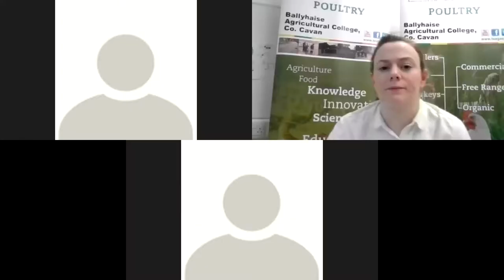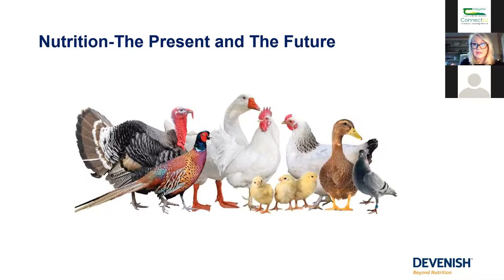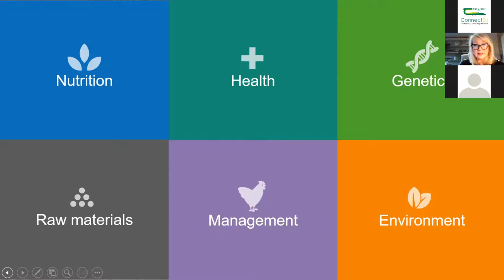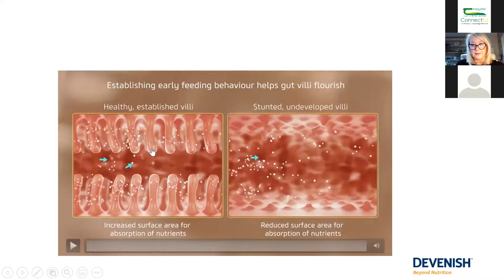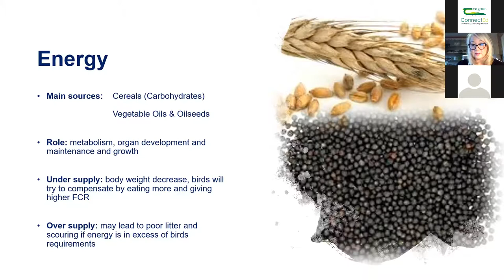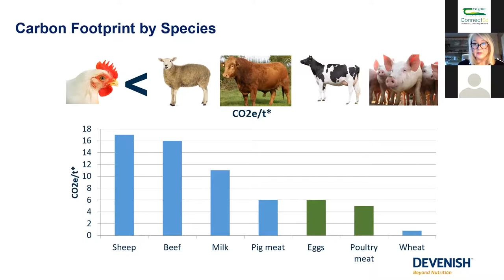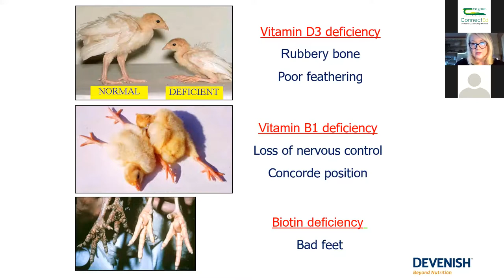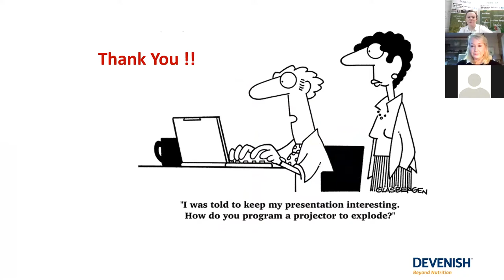Let's Talk Poultry Webinar - Poultry Nutrition - Time to Take Stock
Host Rebecca Tierney, Teagasc Poultry Advisor was joined by Michelle Burke, Senior Poultry Nutritionist, Devenish to discuss poultry nutrition - time to take stock, followed by a questions & answers session.